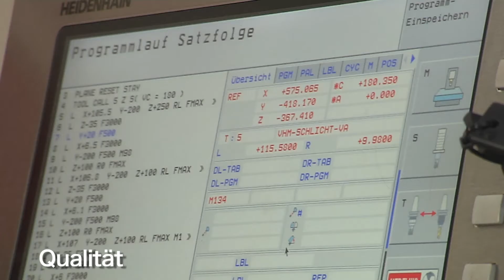Metallbearbeitung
Wir fräsen, drehen, bohren und sägen - mit modernsten CNC-Maschinen von den Firmen DMG, Boehringer und Hedelius.
Unsere Kunden kommen aus allen Branchen – von Maschinenbau bis Elektrotechnik.
Sie vertrauen seit Jahren auf unsere Qualität und Leistungsfähigkeit. Unsere Kapazitäten ermöglichen auch Serienfertigungen.